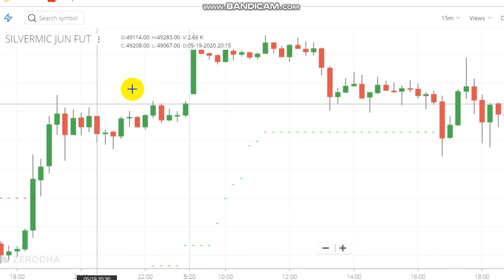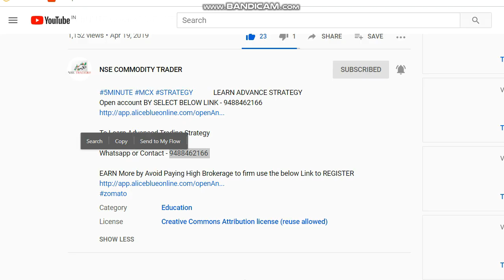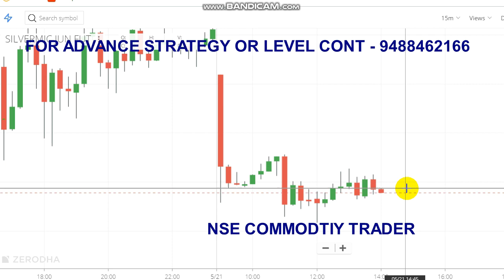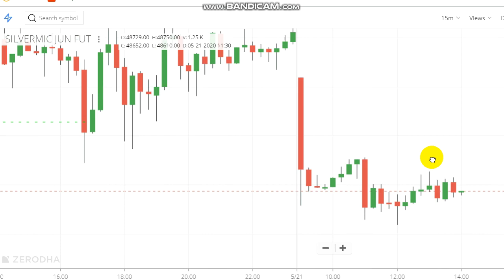Silver Strategy Trading in Super Volatile Market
Continuously SILVER is trading at super volatile that is good movement for intraday traders, we have used that volatile and earned in this market.
To Open Trading Account Click the Link -  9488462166